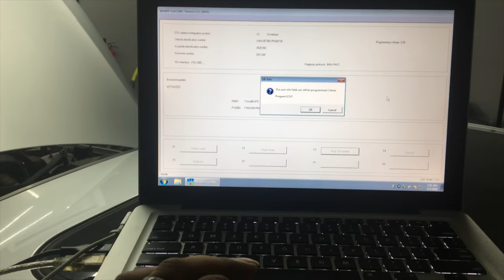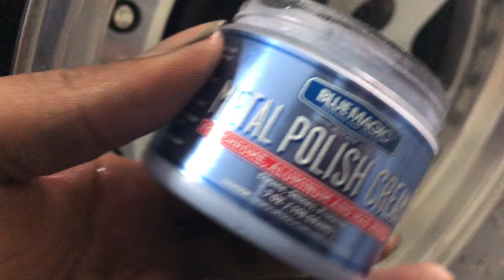New Project Announcment & 2018 Wrap Up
First, I want to say a huge thank you for your amazing support - for watching, sharing, liking, our videos, and for your positivity and encouragement throughout the year.

This year has been one big whirlwind in which I had limited time to work on anything. The good news is 2019 I have more free time and alot of projects to complete.

The first project is to disassemble my old n54 engine and find the cause of the cylinder 3 no compression. Then I have a 335i xi that needs to be revived from the dead. I need to access everything that is wrong with it and order the needed parts.